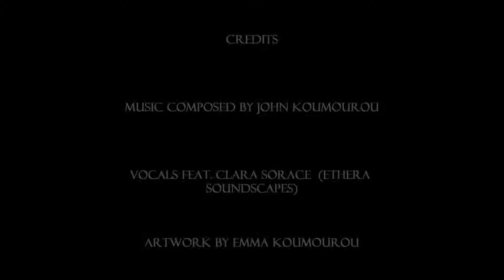Conversation - feat. vocals Ethera Soundscapes Clara Sorace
Conversation
My 1st composition using Ethera Soundscapes featuring Clara Sorace on Vocals

Artwork by Emma Koumourou (Via Stars)

© All audio material is copyrighted by John Koumourou.